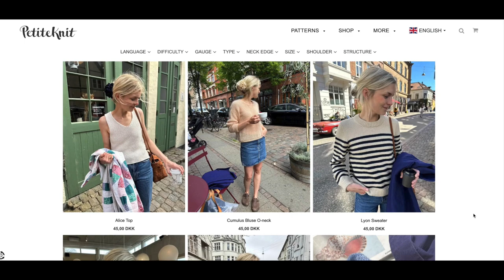Girl Meets Yarn // FO: Champagne Cardigan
Champagne (Grandpa Style 👨‍🦳) Cardigan

DK Cozy - Chelsea coop
Luxe Mohair - Rose Gold

Metallico #03

Time  stamps
00:00 - Intro
00:42 Champgane Cardigan
01:58 Styling - Trends
02:39 Materials
05:38 Loosey History Lesson
07:08 Process
10:42 Placket
14:23 Buttons